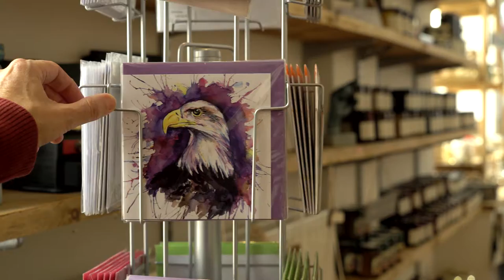CHRISTIE CASSISA V2 07 11 2017